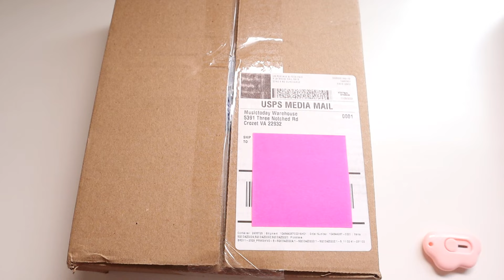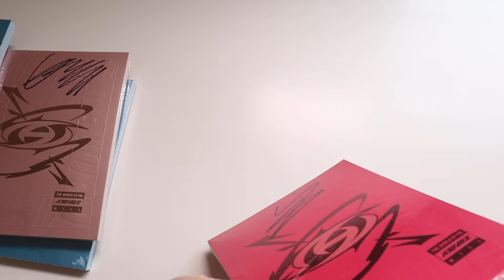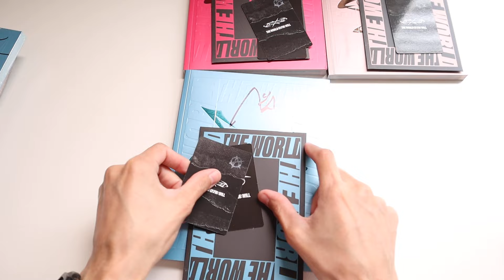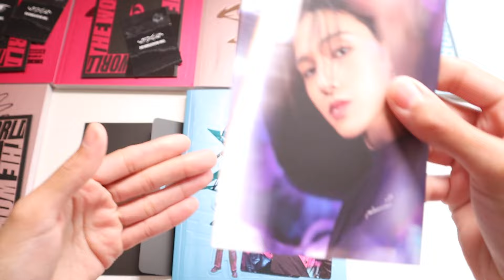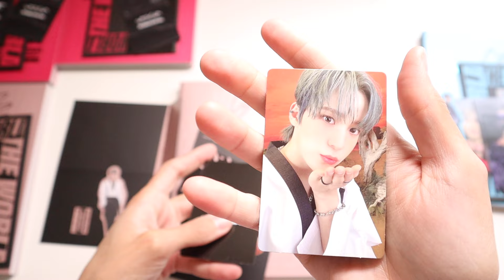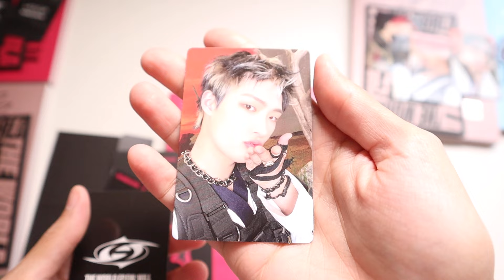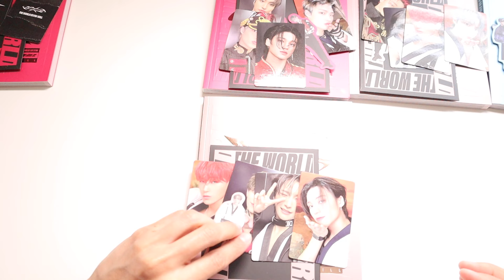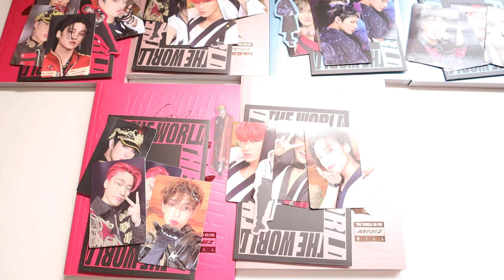ATEEZ THE WORLD EP. FIN: WILL HELLO 82 SIGNED EXCLUSIVES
Here is a very quick unboxing of all my signed copies of Ateez current album! As for the pulls i did get some of the ones i was missing. I am happy with the signed copies that i got.